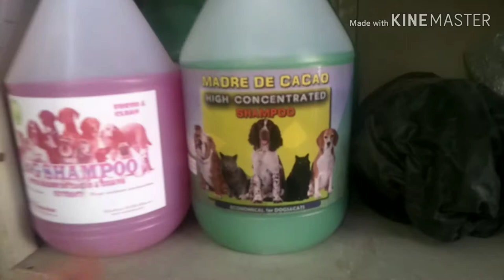DogLOVER | DOGGIES BATH DAY! 😄😄😄